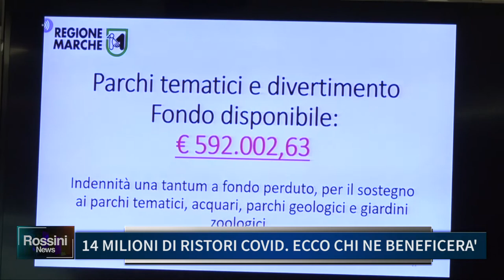14 MILIONI DI RISTORI, COVID ECCO CHI NE BENEFICERA'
14 MILIONI DI RISTORI, COVID ECCO CHI NE BENEFICERA'